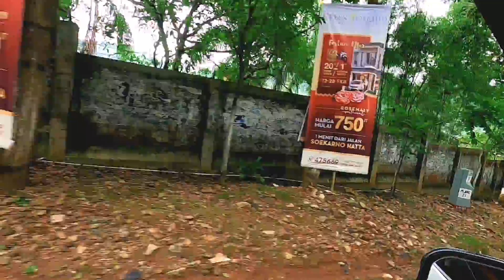DI MALAYSIA❗JALANNYA BIKIN NGANTUK KARENA TERLALU CANTIK❗DI INDONESIA TERNYATA BEGINI | BATU-MALANG